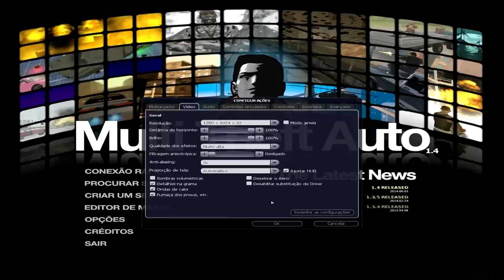MTA DayZ - Mendigo Moderno Parando o Comboio [1080p]